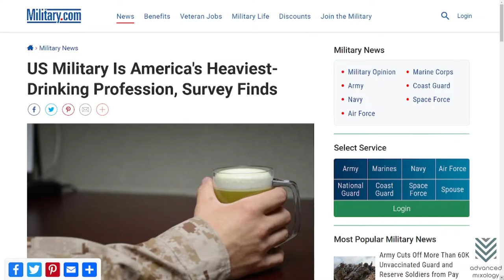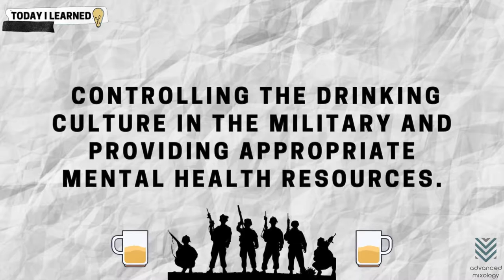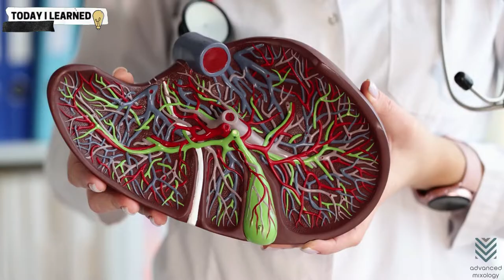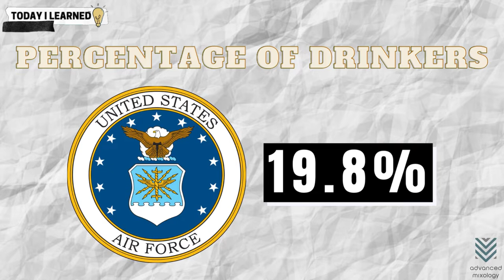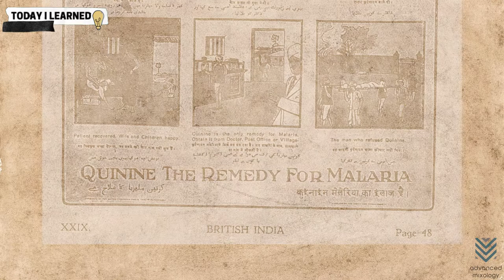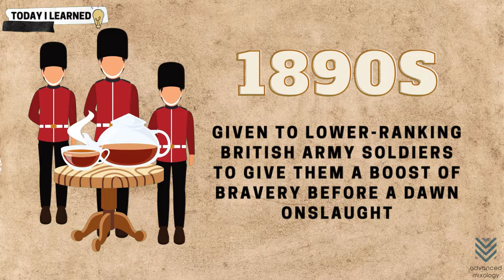Drinkin' and Fightin': How Alcohol Became Part of Military Culture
Alcohol has been a part of the military culture for centuries. In fact, it was often used to reward soldiers or celebrate victories on the battlefield. But how did alcohol become such an integral part of military life? And why do so many soldiers struggle with addiction after returning home from deployment? In this video, we will explore the history of alcohol in the military and discuss some consequences of its widespread use.

✅ Timestamps:
0:00 Drinkin' and Fightin': How Alcohol Became Part of Military Culture
0:40 The History of Military Drinking Culture
2:25 Why Do Military Personnel Drink Alcohol?
3:37 Unique Mental Health Needs in the Military
5:54 Military Drinking Abuse
8:18 What Military Branch Consumes the Most Alcohol?
10:02 Cocktails with Military Origins